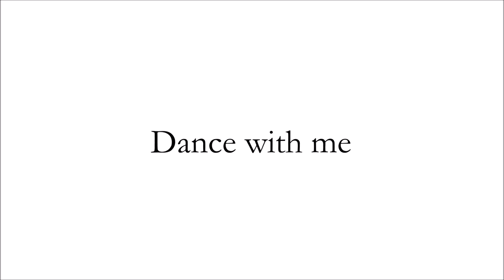MAC RETRO MATTE LIQUID LIP COLOUR.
Hey guys! Swatching the new MAC Retro Matte liquid lippies. Please check my IG for more swatches and comparisons. I compare high drama with colouredraine's "Roulette".

Instagram & Snap Chat: fabcocoberry.